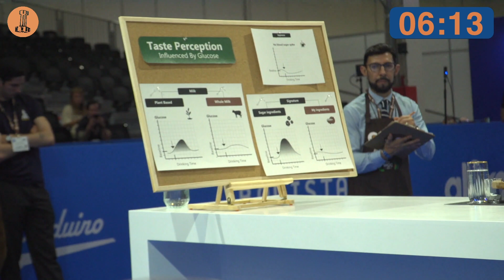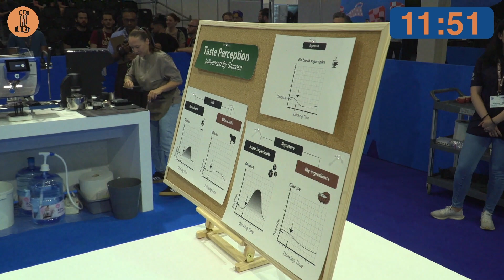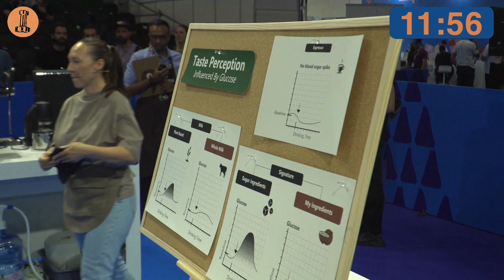Ecaterina Szasz, Romania — 2023 World Barista Championship: Round One